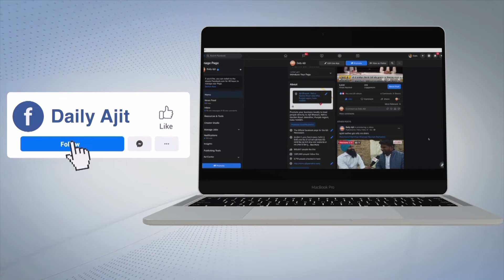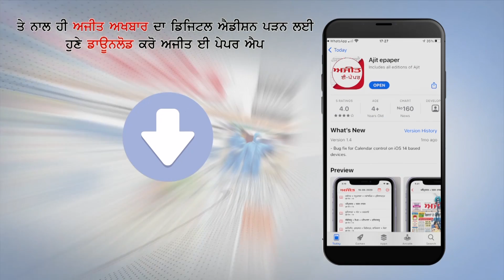RAJPURA- 31 ਲੱਖ ਦੀ ਹਵਾਲਾ ਰਾਸ਼ੀ ਸਮੇਤ ਵਿਅਕਤੀ ਆਇਆ ਪੁਲਿਸ ਅੜਿੱਕੇ